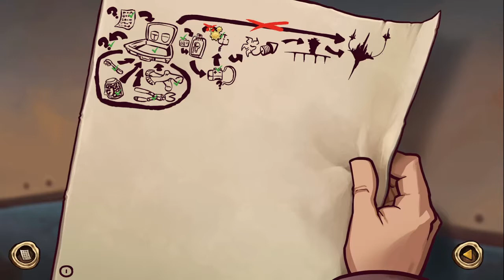DEPONIA - THE COMPLETE JOURNEY - 2 - Rufus - PC Gameplay Walkthrough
Deponia: The Complete Journey gameplay walkthrough part 2 includes part of the main story walkthrough for PC. This gameplay walkthrough will include the main story, puzzles, bizarre dialogues, developer's commentary and the ending of the single player by theCoolChia.

Already following? ▶▶ Turn on the ringtone 🔔 to receive new video notifications!

Junk, junk and even more junk. Life on the trash-planet Deponia is anything but a walk in the park. No surprise that Rufus had enough of that and hatches one ludicrous plan after the other to escape this bleak place.

When Rufus, on one of his attempts to leave Deponia behind, meets Goal, he not only falls madly in love with the beautiful girl from Elysium; he also accidentally shoves her right off her comfortable star cruiser and down to the desolate trash-planet. This accident kindles a new, brilliant plan: he needs to get Goal back to the floating city of Elysium – and while he's on it, he can also impersonate her sleazy fiance Cletus, who is the spitting image of Rufus for some reason. And thus, an exciting adventure begins...

Showered in top-scores and awards, the Deponia-Trilogy, created by the developers of Edna&Harvey: The Breakout, The Whispered World and Memoria, managed to reach cult-status almost instantly. Thanks to its exciting story, likeable characters and hilarious dialogues and a finely crafted mixture of comedy and puzzles, Deponia is enjoyable for both, young and old. Join Rufus on his thrilling journeys, for the first time in a complete edition with many new features, that will not only be a blast for hardcore adventure fans, but also those new to the genre.

Platform(s): Microsoft Windows, macOS, Linux